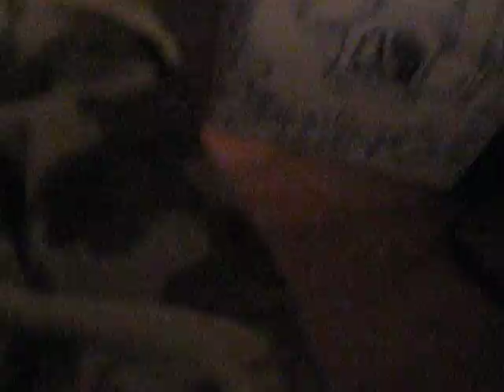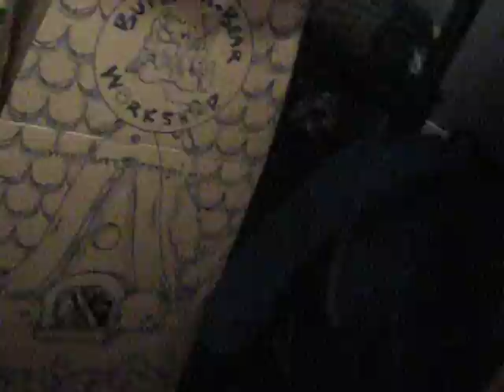my sonic colection (i didnt curse)